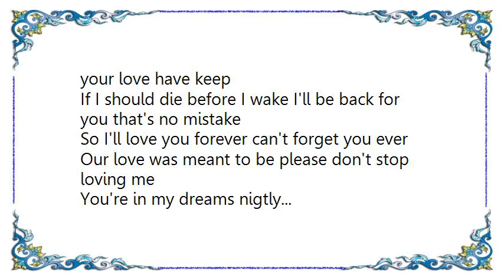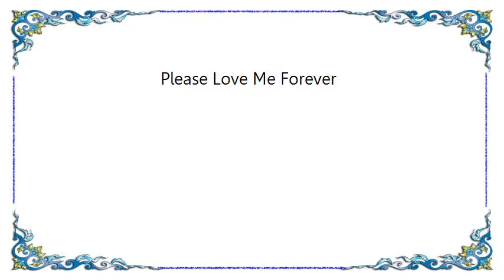Wanda Jackson - Please Love Me Forever Lyrics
[Lyrics Wanda Jackson - Please Love Me Forever]
Please love me forever don't forget me ever
Just listen to my plea please don't stop loving me
You're in my dreams nigtly don't take my love lightly
Begging on bended knees please don't stop loving me

Oh when I lay me down to sleep I pray the Lord your love have keep
If I should die before I wake I'll be back for you that's no mistake
So I'll love you forever can't forget you ever
Our love was meant to be please don't stop loving me
You're in my dreams nigtly...